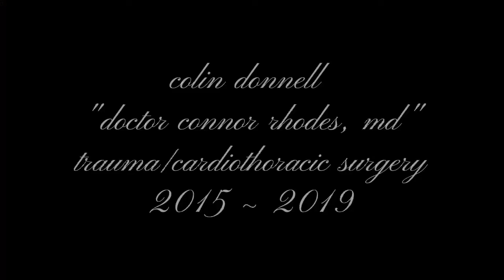rhekker • pompeii | chicago med edit ▪︎TW ⚠️ ŚÛ!Ć!ĐĚ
doctor ava bekker (norma kuhling) & doctor connor rhodes (colin donnell)

edit made on capcut
i do not own any of the music or the clips in this video. music is owned by bastille called pompeii. clips are owned by wolf entertainment, nbc and chicago med.

PLEASE IF YOU OR SOMEONE YOU KNOW ARE EXPERIENCING THOUGHTS OF SUICIDE PLEASE CALL THIS NUMBER, ALWAYS KNOW THAT YOU ARE LOVED AND NEEDED IN THIS WORLD! ♡